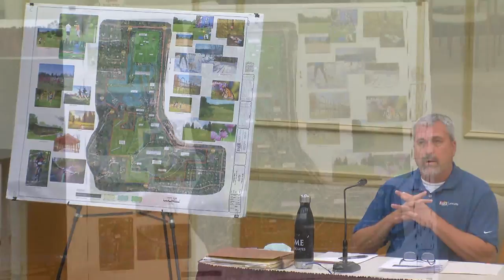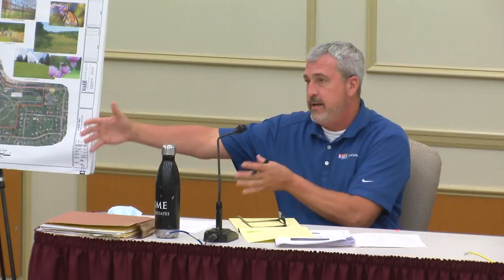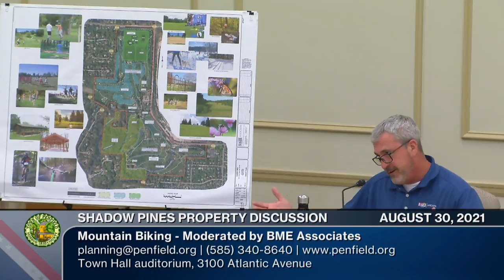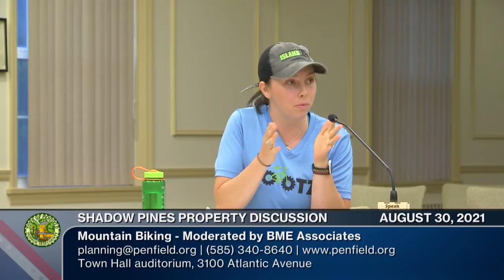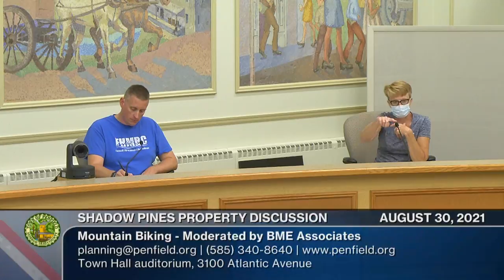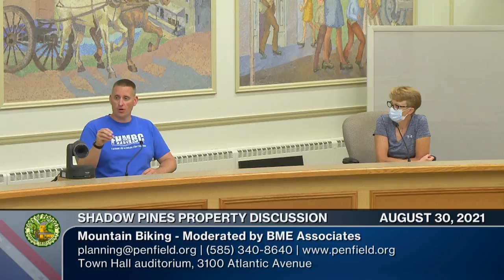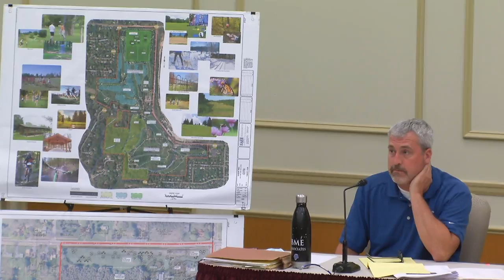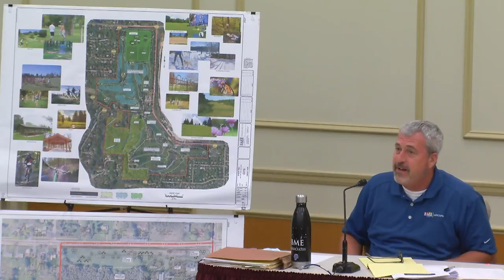2021: August 30 | Shadow Pines Property Mountain Biking Informal Discussion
Group Discussion | 08/30/2021 | 1hr 43m 05s
Andrew Spencer of BME Associates (Consultant for the Town of Penfield regarding the Shadow Pines Master Plan) leads the discussion with local Mountain Biking groups.